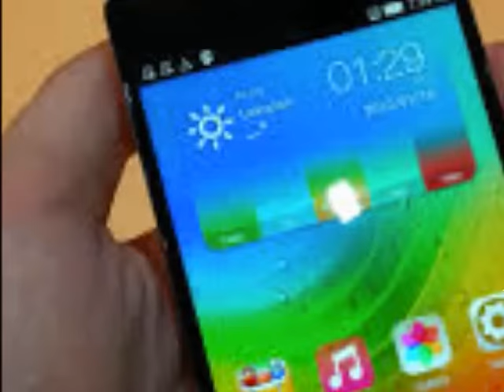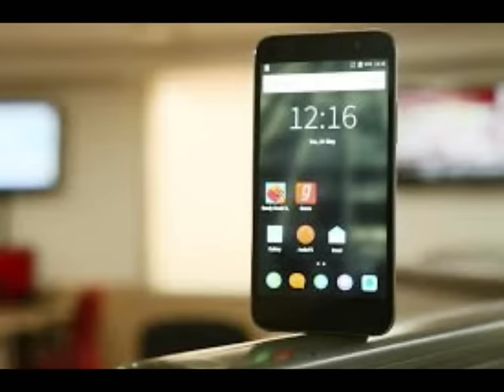Lenovo ZUK Edge (review Indonesia)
Lenovo ZUK Edge adalah smartphone yang akan diluncurkan tahun ini dengan spesifikasi Mantap